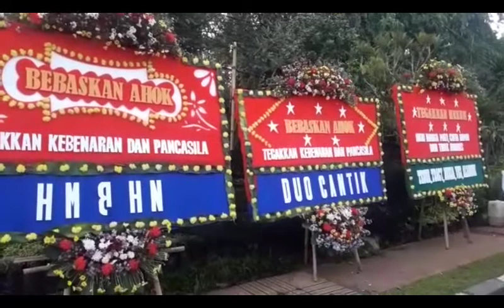Jelang Sidang Vonis Ahok